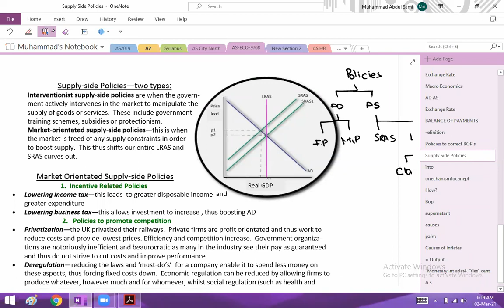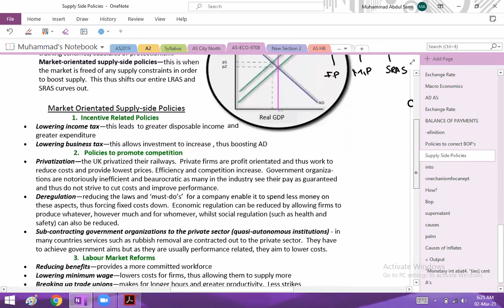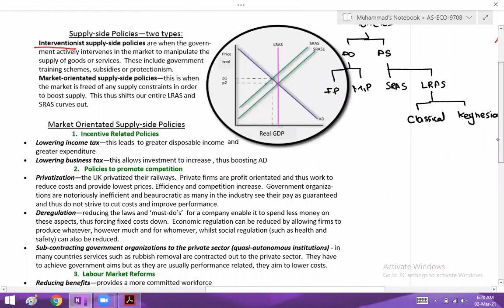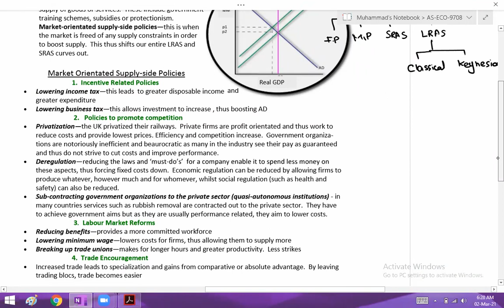Supply Side Policy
A Level Economics 9708